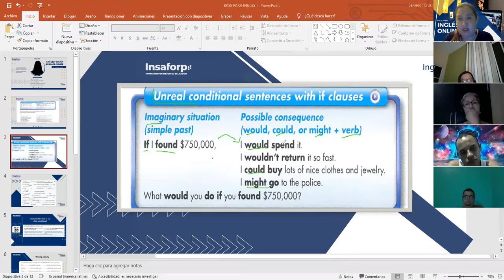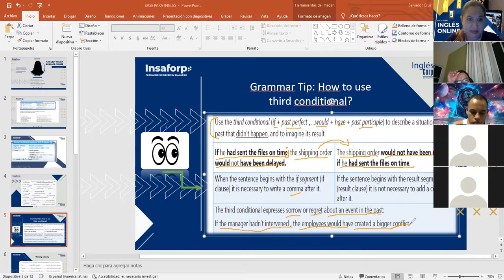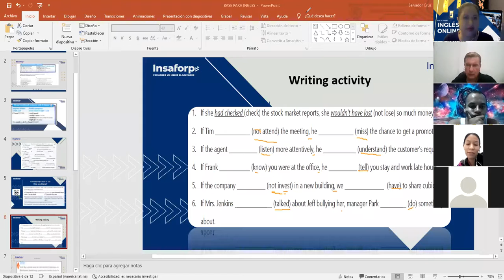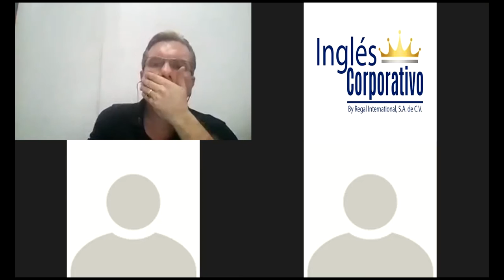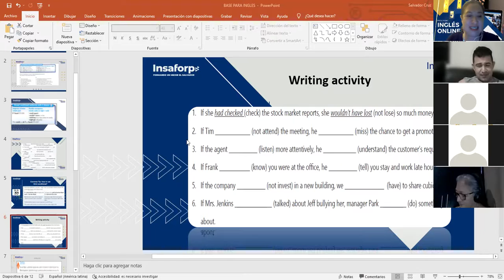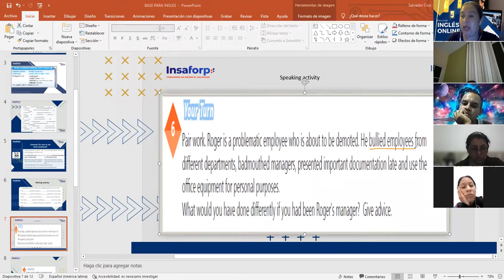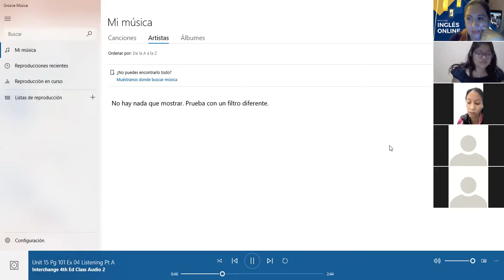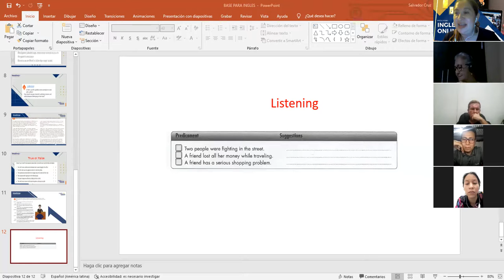Ingles Corporativo-Videoconferencia #10 Strategies to solve conflict at a workplace-3.25.2022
Strategies to solve conflict at a workplace. Third conditional practice.